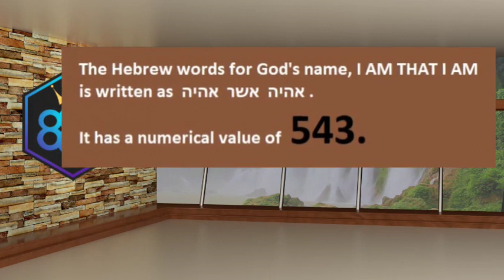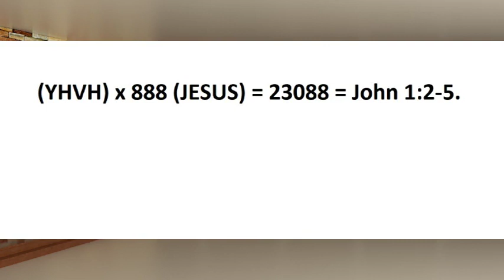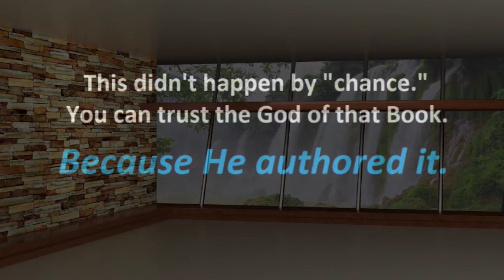The Biblical Number 888